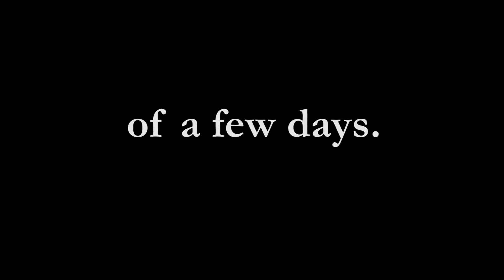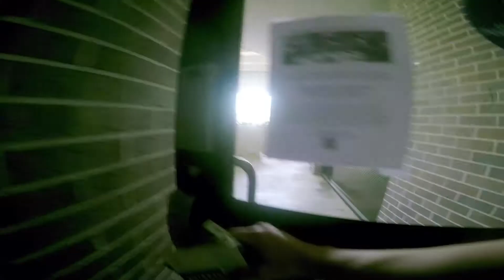Nate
An exploratory project in documenting myself over the course of a few days. Filmed in Jacksonville, Florida in April 2015.